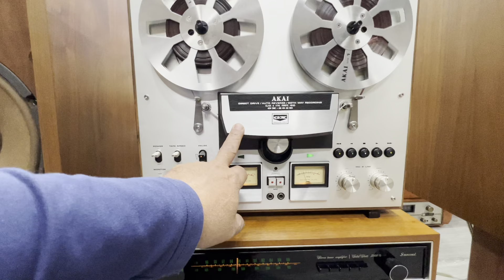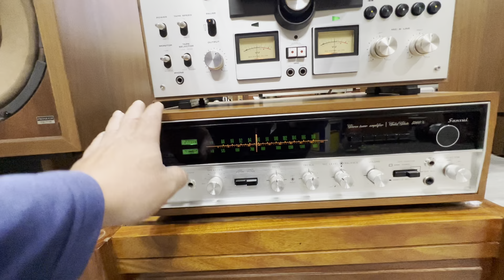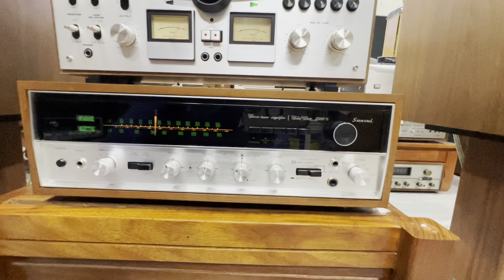Loa Pioneer 77A & Amply Sansui 5000x & Băng Cối Akai 265D Tuyển Chọn Đẹp Như Mới - LH: 0904393488